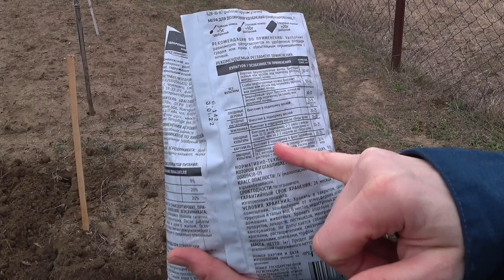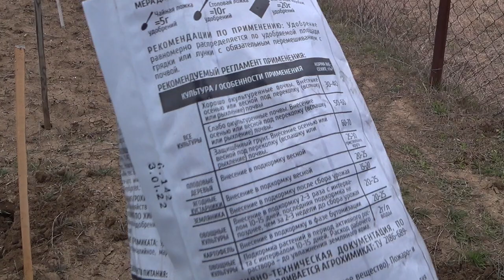37 ч. Деревенская жизнь. Уже пора сажать. Показываем наш способ посадки картофеля весной 2022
В 2016 году моя семья решилась на переезд в Краснодарский край. Мы сразу купили дом в деревне на юге России. Уехать из города в деревню - было непростым решением. На канале мы рассказываем про нашу жизнь на юге без прикрас.

Если вы задаётесь вопросом, когда сажать картошку в Краснодарском крае, то смотрите это видео. Я покажу вам, как происходит посадка картофеля весной 2022 года. Перед посадкой мы прорастили картофель и обработали. Это один из действующих способов посадки. А как сажаете картофель вы?